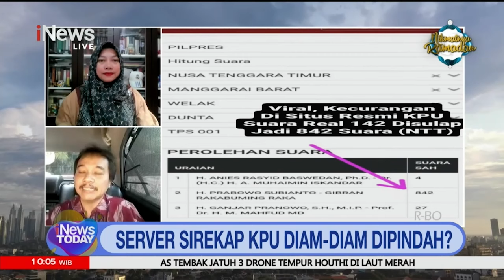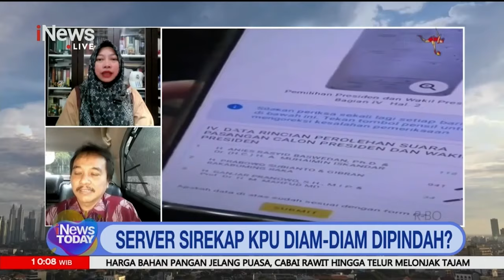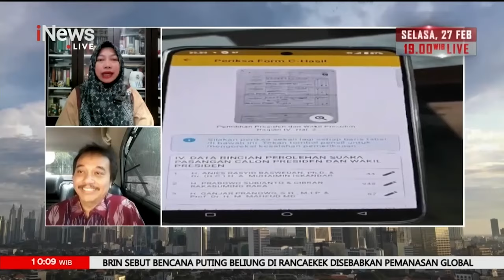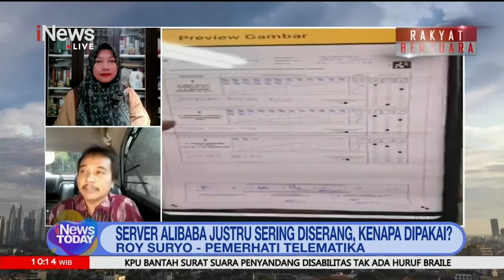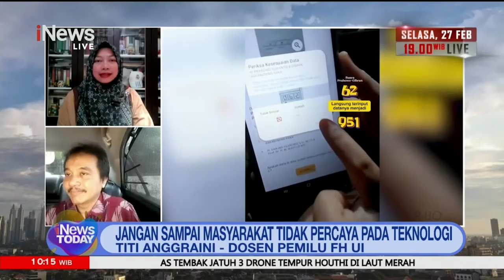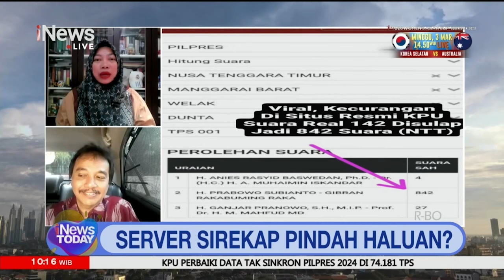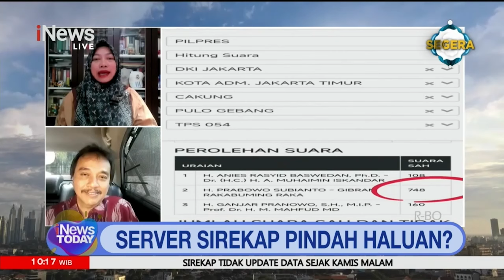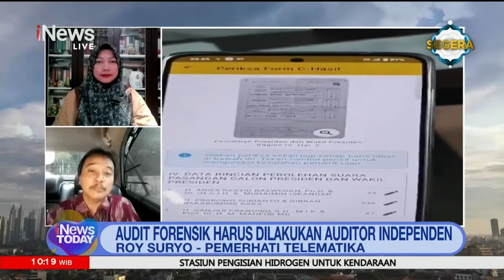Terkait Sirekap, Roy Suryo: Audit Forensik Harus Dilakukan Auditor Independen - iNews Today 24/02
Pemerhati Telematika, AI, OCB & Multimedia Independen, Roy Suryo menyebut, IT Komisi Pemilihan Umum (KPU) harus diperiksa untuk dilakukan audit forensik. Ini dilakukan untuk mengembalikan arah demokrasi Indonesia.